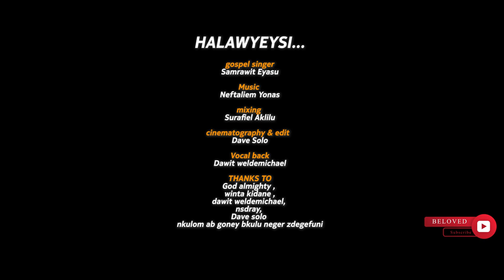ዘማሪት ሳምራዊት እያሱ Gospel singer Samrawit Eyasu new eritrean protestant gospelmusic #2023